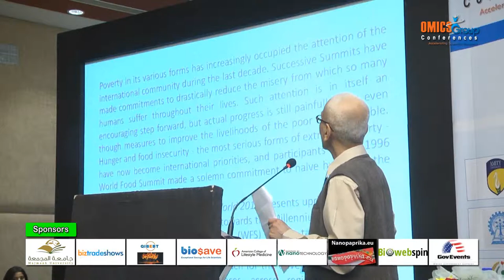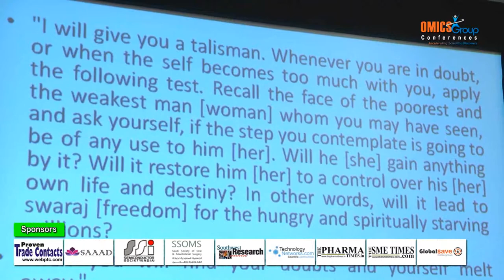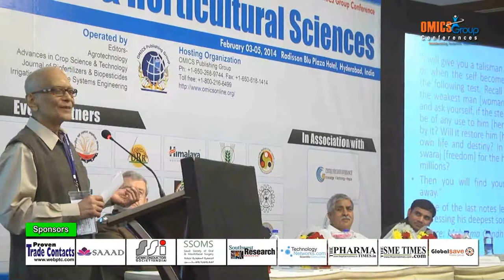Mohan Kanda, IAS presentation@Agri 2014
Former Chief Secretary of Andhra Pradesh, India; gave his valuable speech at the opening ceremony of the OMICS Group's 2nd International Conference on Agricultural & Horticultural Sciences held in Radisson Blu Plaza Hotel, Hyderabad, India.